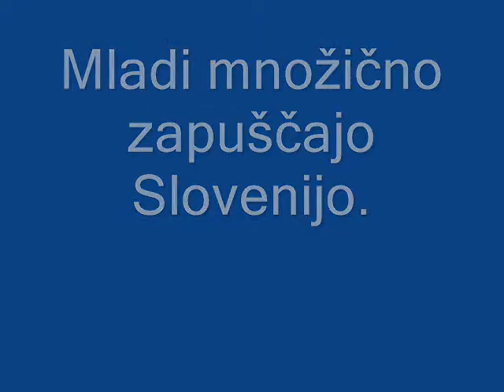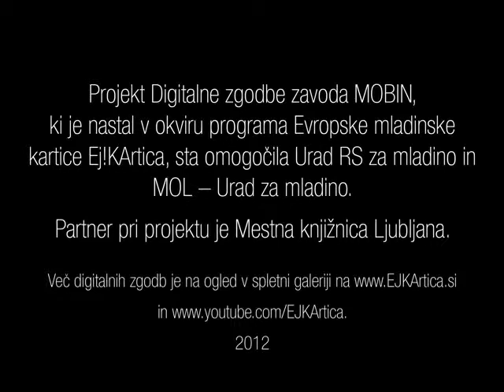Kreativne delavnice medgeneracijskega povezovanja: Ana in Anja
Oktobra je Zavod Mobin v okviru Središča za samostojno učenje v Mestni knjižnici Ljubljana izvedel kreativno delavnico medgeneracijskega povezovanja. Predstavniki dveh generacij so skupaj odkrivali,  kaj jih zbližuje in kaj ločuje.  Druženje je minilo v prijetnem ozračju.  Ob sladkanju s piškoti in sokom je bila izmenjava  različnih izkušenj in pogledov  na svet sladka in zelo zabavna.